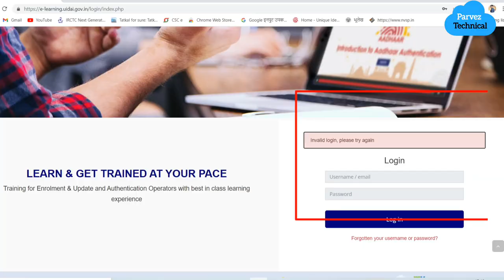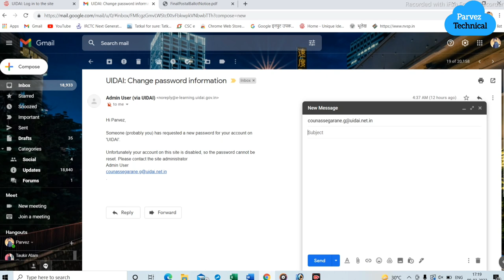E Learning Aadhar enrollment Login Problem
Thanks for connecting to us.